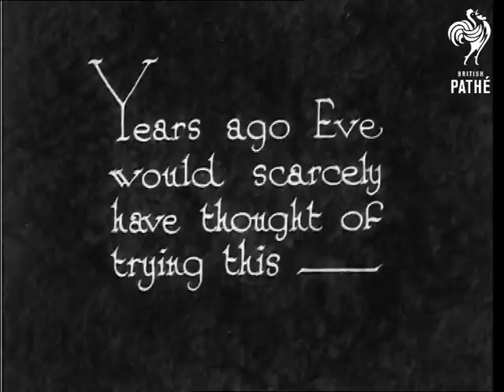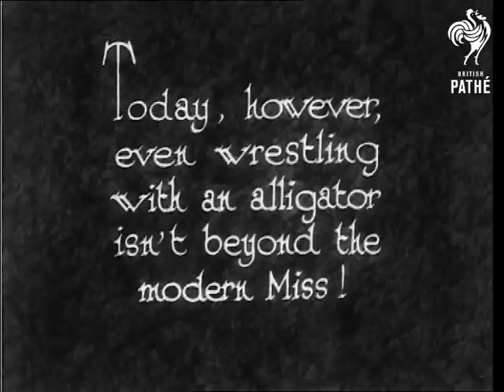The Rivals! (1932)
"Years ago Eve would scarcely have thought of trying this - "  M/S of a man waist deep in a river grappling with an alligator.  He lifts it out of the water holding its jaws shut.  A small boat approaches.  The alligator is put into the boat and its captor climbs in after it.  "Today, however, even wrestling with an alligator isn't beyond the modern Miss!"  A woman in a swimsuit wades into a shallow pool full of alligators.  The woman grapples with one of the alligators.  "Bagging your bag before it's bagged!"  She holds the alligator up to the camera and taps it on the nose.

Safety copy exists.

Note: use this version rather than the one on PM0964.
 FILM ID:2377.09